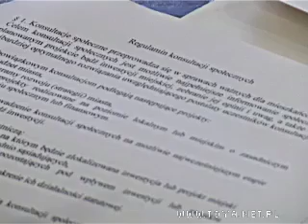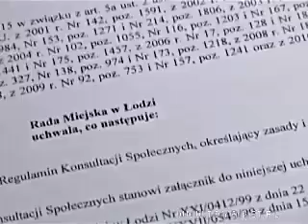TvToya 15.03.2010 Konsultacje dla łodzian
Łodzianie muszą mieć możliwość częściej wypowiadać się na tematy ważne dla miasta, a ich zdanie powinno docierać do władz samorządowych. Właśnie w tym celu tworzony jest nowy regulamin konsultacji społecznych.